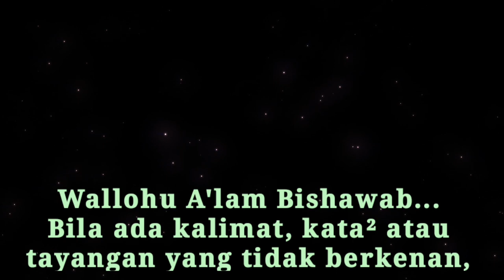"MANISNYA & NIKMATNYA BERIBADAH" (060124)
Terimakasih Sobat sudah meluangkan waktu menyimak Video ini, Semoga Bermanfaat